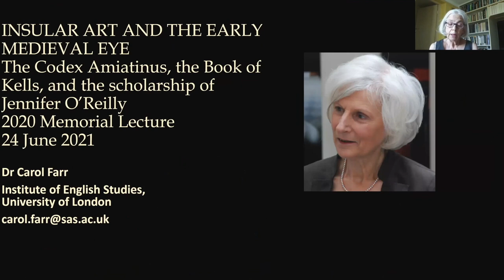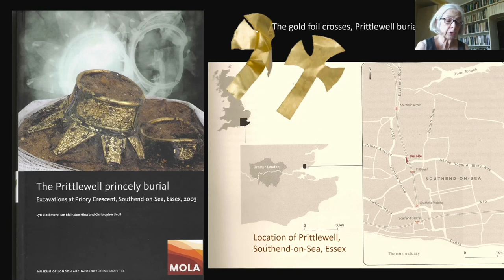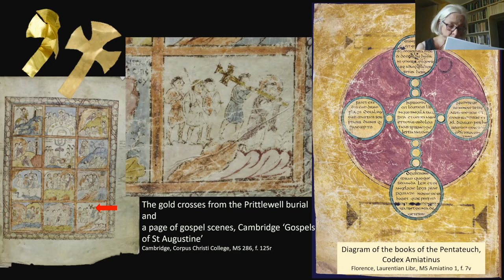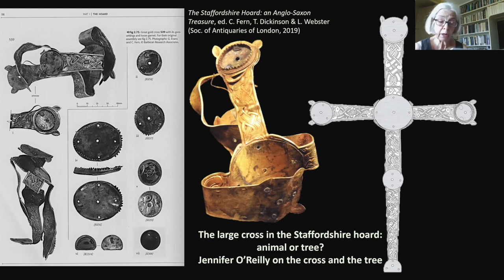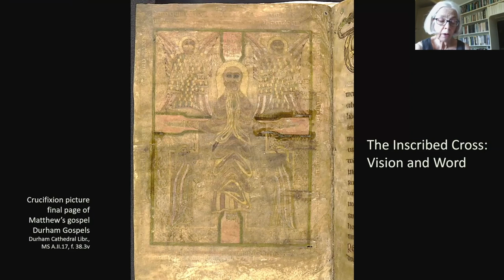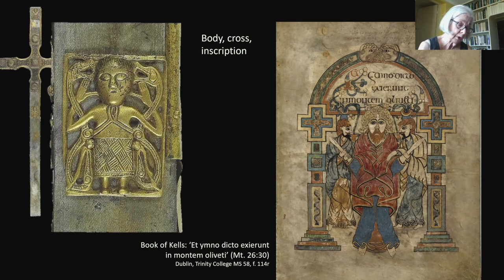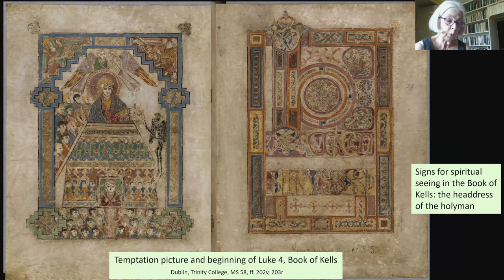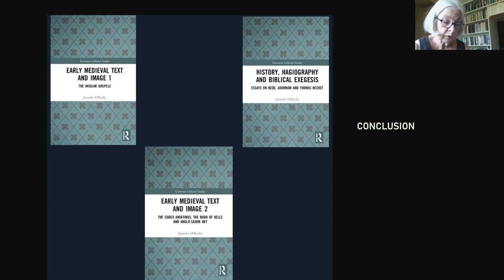Carol Farr | The Early Medieval Eye and Insular Art: The Codex Amiatinus and the Book of Kells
The Jennifer O'Reilly Memorial Lecture 2020